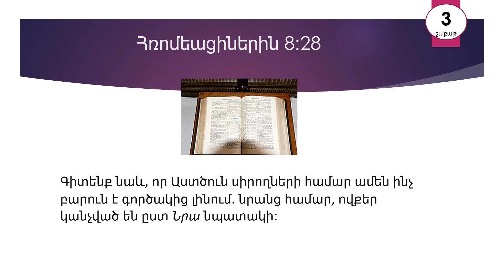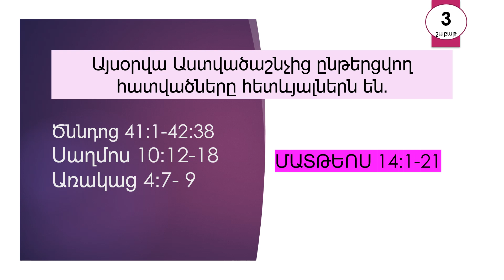Հունվար 21 - Աստվածաշունչն Ամեն Օր